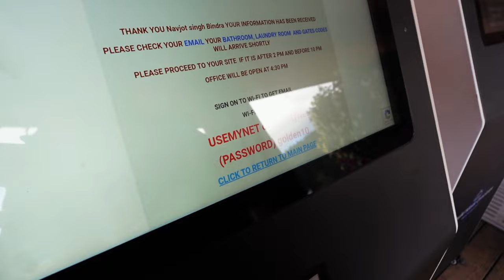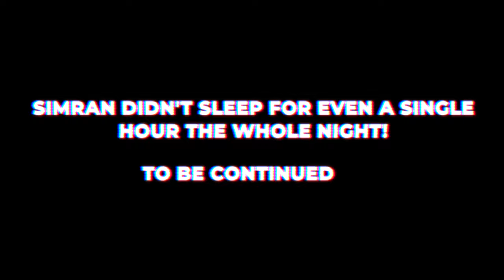Most beautiful campground in Canada!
In this YouTube video, we venture from Kelowna to Golden, BC, uncovering Canada's most breathtaking campground. While the scenery left us in awe, the less-than-ideal washrooms added a humorous twist to our journey. Join us for an unforgettable camping experience with a touch of unexpected humor.

Follow our journey on instagram for a peek into our daily adventures

Grow with Nav (follow to learn about investing and business)